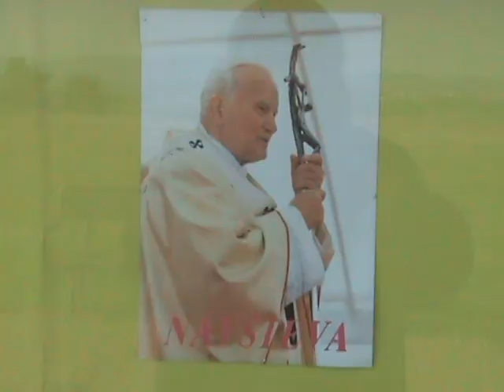GOSPEL CLIP VAJDLINEK